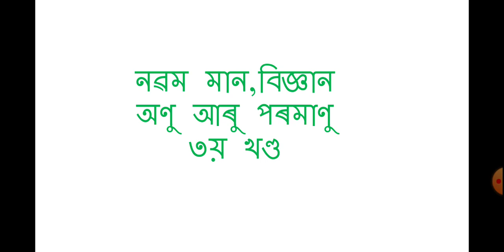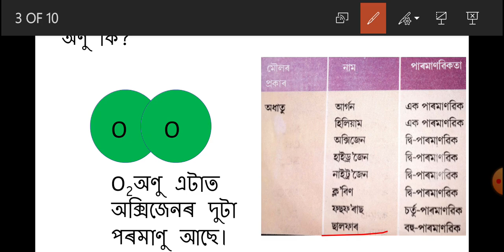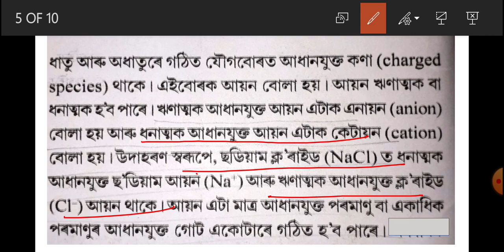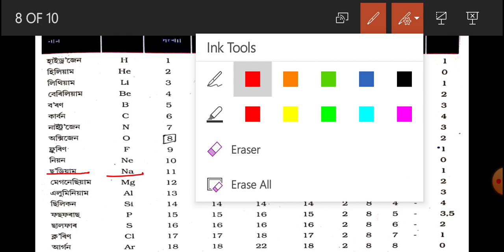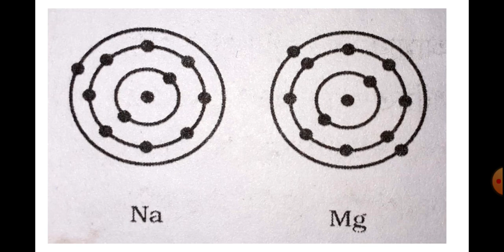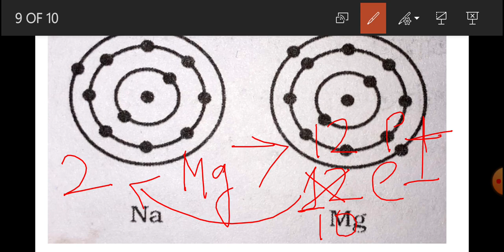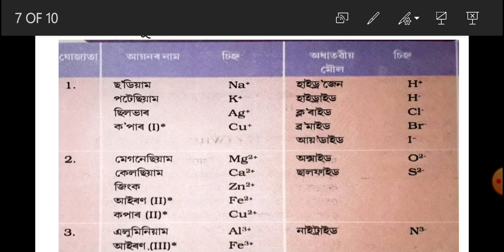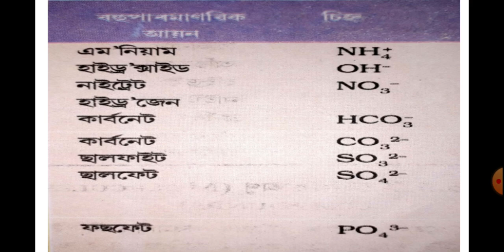Class 9 science chapter 3 Atoms and Molecules//Assamese medium//অণু আৰু পৰমাণু//অধ্যায় ৩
অণু আৰু পৰমাণু//৩য় খণ্ড //নৱম মান বিজ্ঞান//অধ্যায় ৩//
Class 9 science chapter 3 Atoms and Molecules//Part 3//Assamese medium